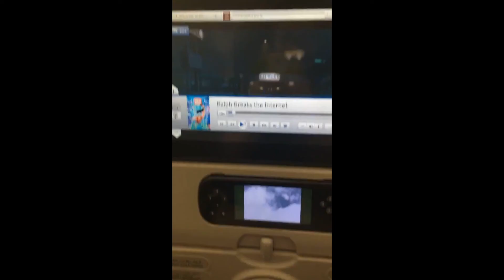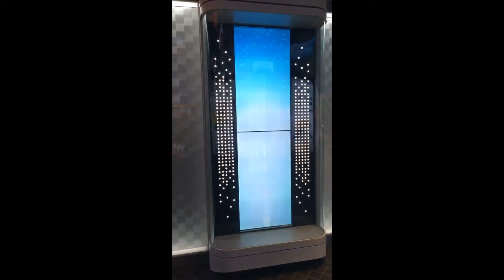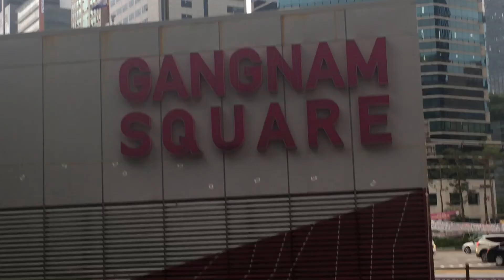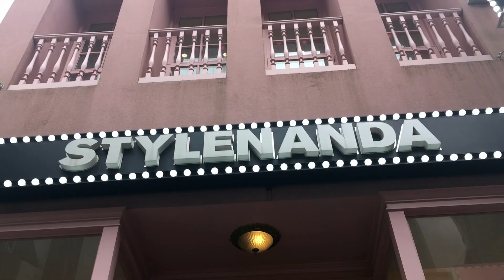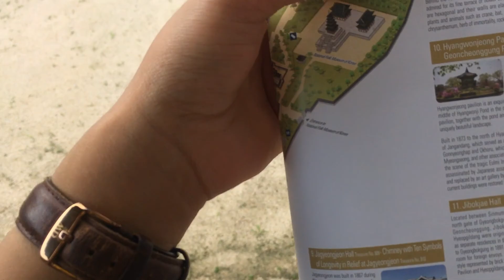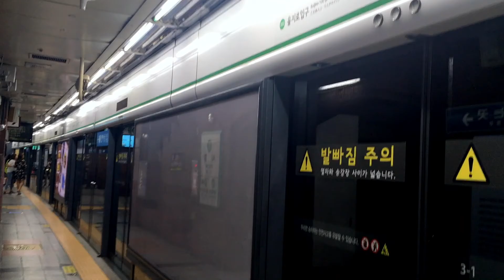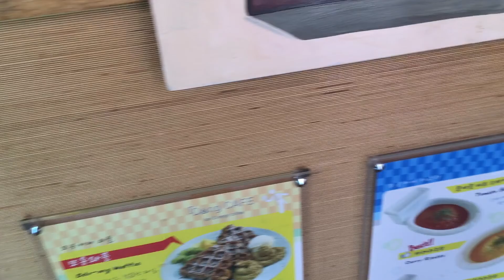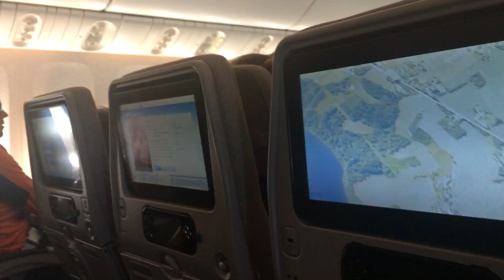Seoul Vlog 🇰🇷 | visiting palaces, eating good food & shopping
My sister and I visiting Seoul for the first time!! - August 2019 -
- Lotte Hotel Seoul
- COEX mall
- Gangnam
- Spoonz Store (Twotuckgom store)
- Myeongdong
- Stylenanda pink hotel
- Jeonju jungang restaurant
- Namsan Seoul Tower
- Gyeongbokgung
- Bukchon hanok village
- Layered cafe
- Changdeokgung
- Gwangjang Market
- Cheonggyecheon stream
- Insadong
- Jogyesa
- Hongdae
- Muwol table